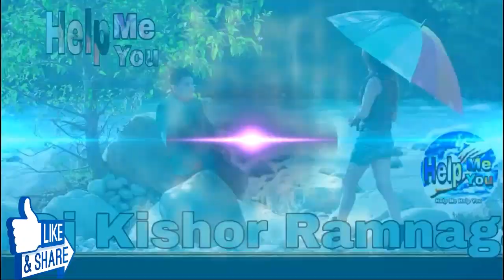No Voice - Meri Chatri Niche Aaja Medam Kali Ho Jayegi -: Dj Kishor Ramnagar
हमारे Channel के और Videos के लिये निचे Linc पे Click करे  : 👇

:- 👉  Cooming Soon

  Password  लगा होता हैं जो हम आप को Video के अंत तक Video मे दिखा देते है।

My Name Song. Link.

Pc Mix Song.

No Voice Song Link.

हम आपको रोज नये नये गानों  का NO VOICE कि LINK आपको हम देते रहते है

:- धन्यवाद